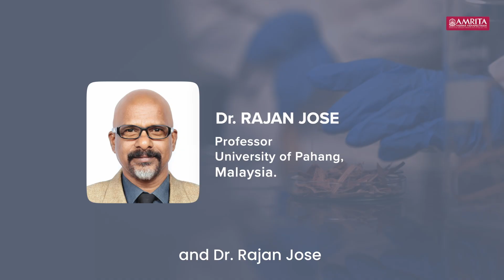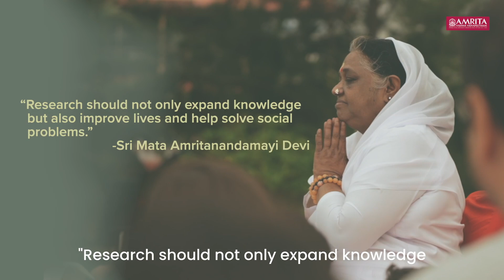High-Efficiency Honeycomb Carbon from Coconut Rachis | Amrita Vishwa Vidyapeetham | Amritapuri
In a groundbreaking step toward sustainability, researchers at the Green Energy Lab, Amrita School of Physical Sciences, Amritapuri campus, have developed a revolutionary method to convert coconut rachis — an abundant agricultural waste from Kerala’s coconut palms — into high-performance carbon material.

Led by Devu B under the guidance of Dr. Sreekala C.O. and co-supervised by Prof. Rajan Jose (Universiti Malaysia Pahang Al-Sultan Abdullah), this project opens new avenues for energy storage, wastewater treatment, and optoelectronic applications.

This honeycomb-structured carbon is ideal for water filtration, batteries, and optoelectronic devices, turning agricultural waste into a sustainable, high-value material. Watch to explore how agricultural by-products are being transformed into next-generation materials, driving sustainability and clean energy.

Read More:amrita.edu/news/innovative-research-from-amrita-scientist-turns-coconut-rachis-waste-into-valuable-carbon-material